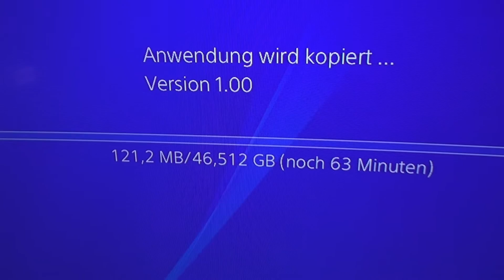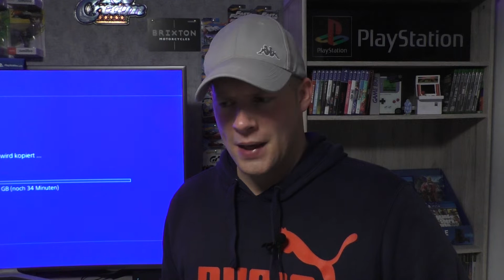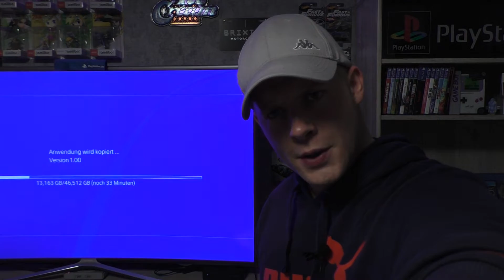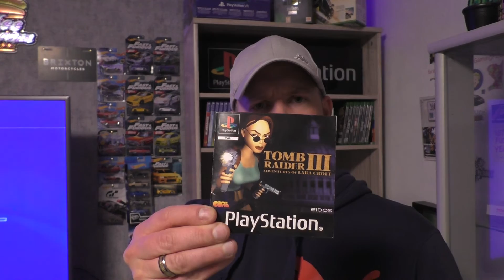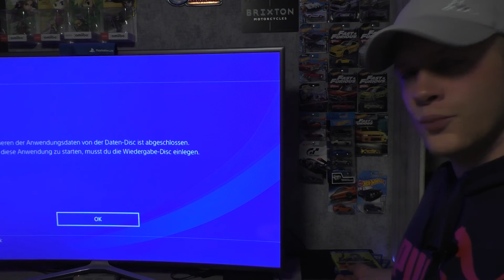Ps 4-Spiel gekauft...🎮..und installiert😵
Nichts als Regen..kein Motorrad-Wetter 😒 ..Dafür was zum zocken 😁

les mal die Beschreibung ;)

-ballern mit der Brixton Cromwell

-Neues Bike/Roller Projekt! 🤫

- Fettes Hotwheels Paket

-weiter ballern mit der Brixton

MACH DAS LAAAAAUUUUUT!! 🤪

Beste Leben